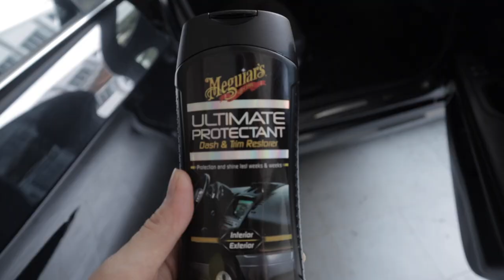Covid-19 Quarantine Week 3 in 5 minute | Vlog 4 with Azamat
What can I do in one week lockdown, you can do too.
I've been eating, I've seating, I've getting restless, so now I've tried to be more effective to my environment. In this video I've tried to put a few days of last week in 5 minute. 5 productive, useful minute. Enjoy.